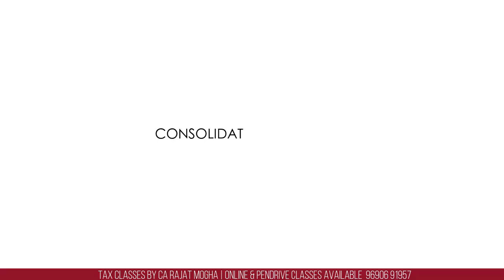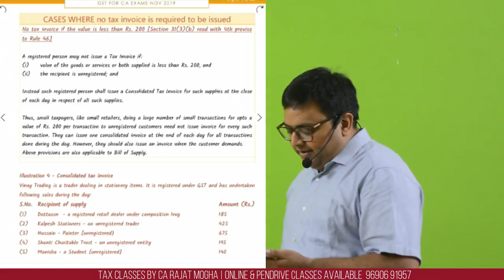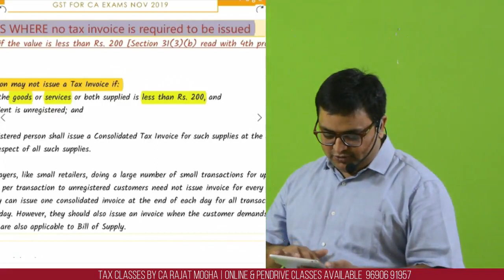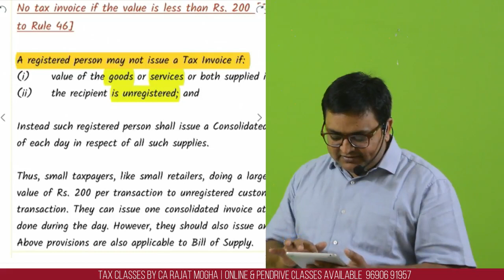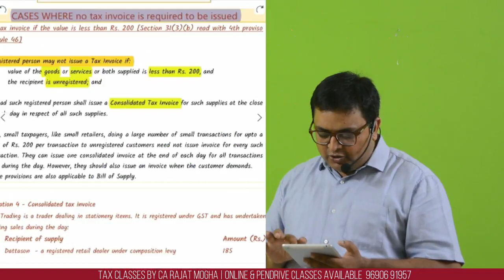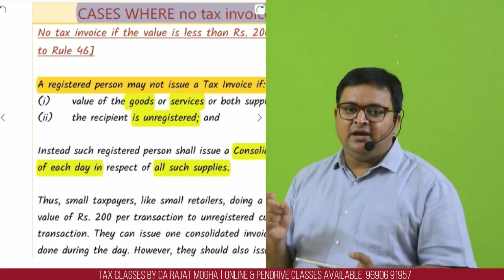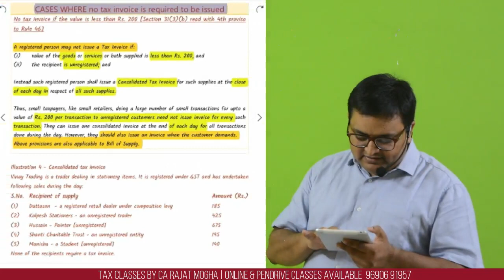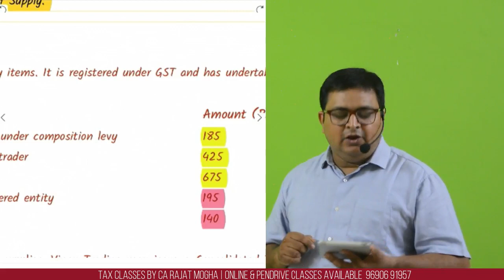How to issue invoice to unregistered Buyers - Short video with example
Dear Students,

This is a short video explaining the concept of Tax Invoice to unregistered customers.

Thanks & Happy learning
Rajat

May 2020 classes are available now.